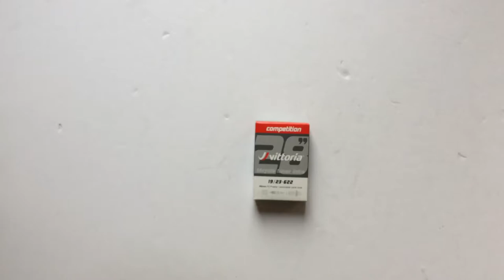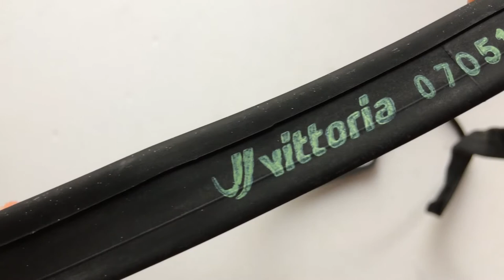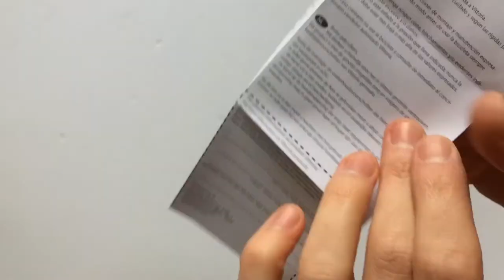Vittoria Competition Butyl Szingószelepes RVC Kerékpár Belső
Kivehető szelepes, könnyű, butyl gumi alapú presta-/szingószelepes (FV) bringa belső többféle méretben.